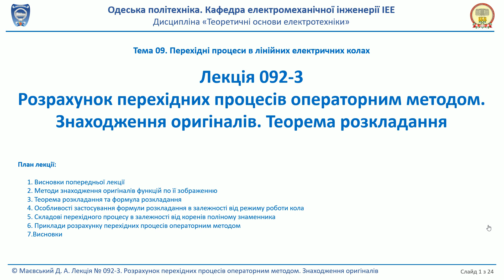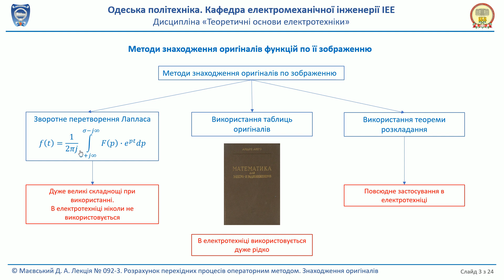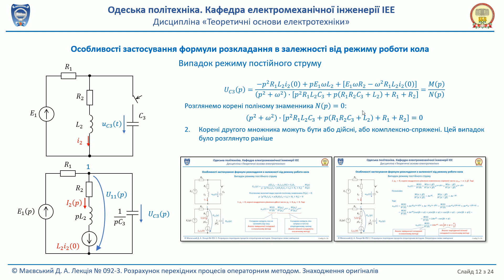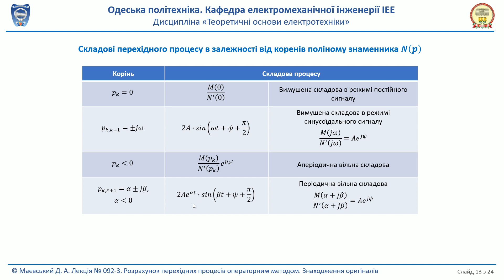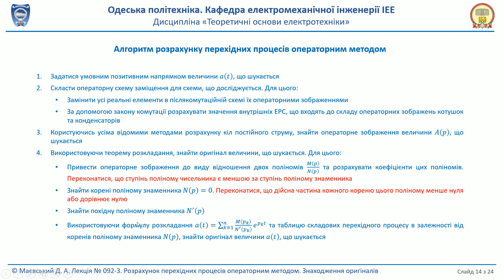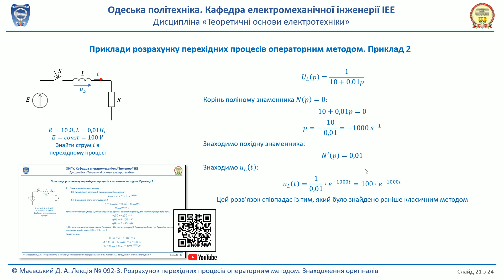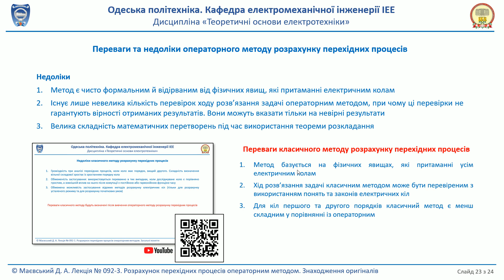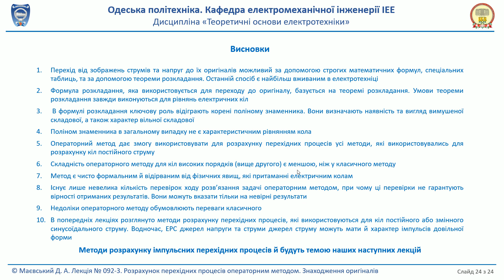Лекція 092-3. Розрахунок перехідних процесів операторним методом. Теорема розкладання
План лекції:
1. Висновки попередньої лекції;
2. Методи знаходження оригіналів функцій по її зображенню;
3. Теорема розкладання та формула розкладання;
4. Особливості застосування формули розкладання в залежності від режиму роботи кола;
5. Складові перехідного процесу в залежності від коренів поліному знаменника;
6. Приклади розрахунку перехідних процесів операторним методом;
7. Висновки.